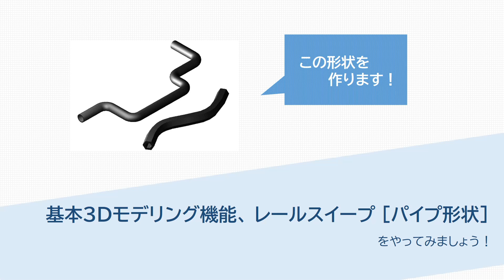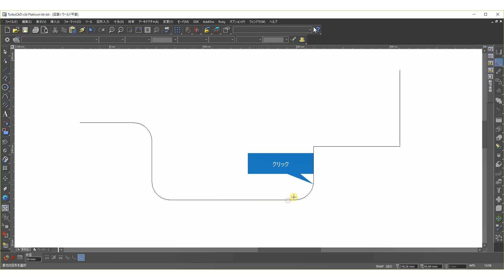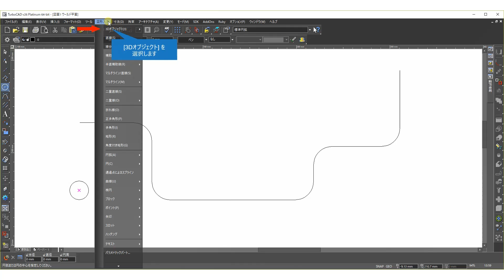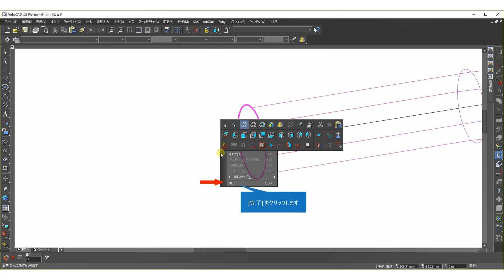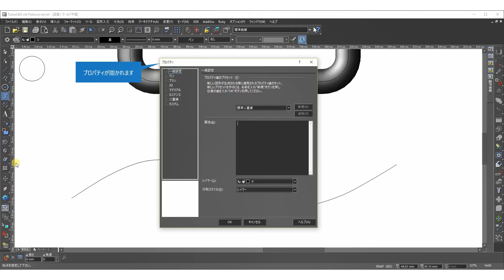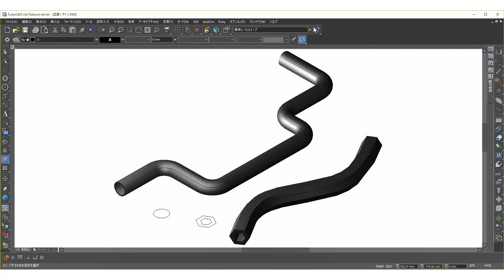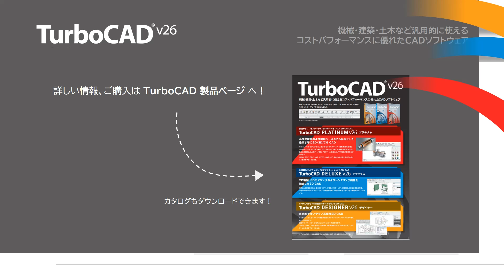TurboCADでできます！[基本3Dモデリング機能、レールスイープ [パイプ形状] 編]【キヤノン公式】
TurboCADは機械・建築・土木など汎用的に使えるコストパフォーマンスに優れたCADソフトウェアです。

今回は、TurboCAD v26 PLATINUMを使ってレールスイープやパイプ形状の作成方法をご紹介します。
以下の3点をご紹介します。
　・レールスイープ
　・直線、円、フィレット2D、スプライン曲線、正多角形
　・シェルソリッド

◆ TurboCADの最新情報はこちらからご覧ください。

さぁ、TurboCADでやってみましょう！